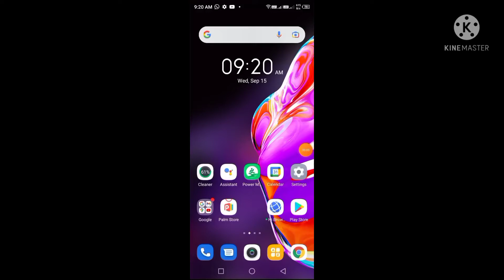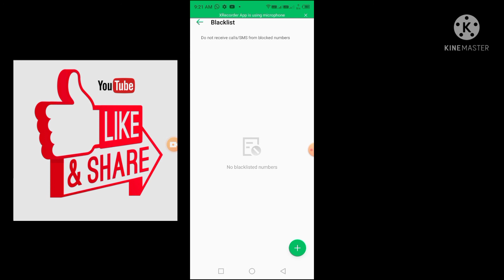inifinix hot 10s mobile me number block unblock kaise karen | blacklist setting inifinix Hot 10s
hello friends aaj ki is video me maine aap logo ko bataya hai ki infinix hot 10s mobile me number block unblock kaise kiya jata hai